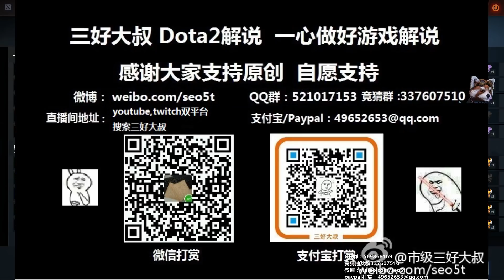【三好大叔Dota2】四星推荐VG Secret CD4小组赛